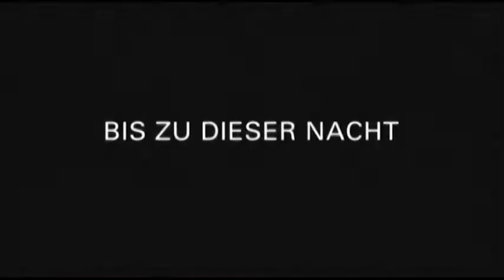trailer la suerte de emma